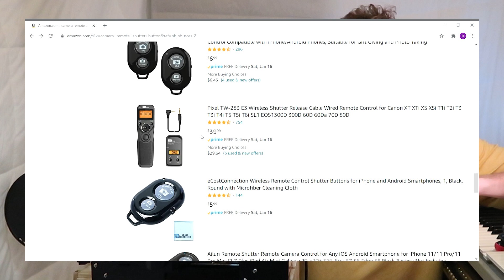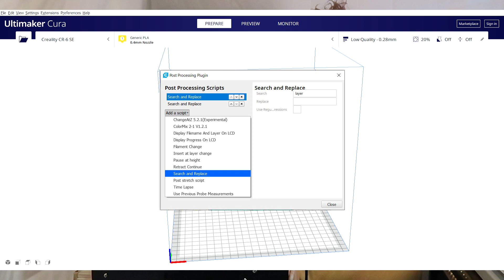3D Printer Time Lapse Rig CR6-SE Creality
The G code I was using can be found at the bottom of the Description. Here is a link for the free 3D model download.

Amazon links to support me and get what you saw in the video:
Shutter Button
CR2032 batteries for shutter

--Here, is my time lapse rig for the Creality CR6-se. (bEaTbOx)
((((cutscene dank timelaps))))))
--It houses a standard bluetooth-connected shutter button that I think i got for free with my most recent Joby tripod. You can also buy these little buttons on Amazon for really cheap and I THINK that most of these have the same design and should be able to work with this rig… The only drawback to this set-up is the fact that these remotes are powered by a little CR2032 battery. Mine hasn't died yet so i can't tell you how long they will last - BUT, lucky for me i just bought a 6-pack of these a few months ago on amazon for about five dollars. (i bought them for my calipers (which If you dont have a pair of these yet… you definitely some))
(((((caliper shot))))))
--The thing im most proud of out of this whole build is the way that this attaches to the 3d printer. I was sitting there contemplating different screw configurations and was actually about to use my hot glue gun when i picked up a guitar pick and wedged it right into the little gap between the mount creating a snug and secure fit!
With just this guitar pick! i can instantly remove and secure my shutter button! AMAZING.
Thats the kind of under-engineering i can get behind.
--And now it's time for the part that none of us really wanted to talk about.That's right,the G code.
--You're going to want to use the “search and replace” tool in cura to add this piece of G-code during your “post processing”. The only problem is that THIS piece of code is either not great.. or i need to change my retraction settings.. Ive just been too lazy to find out.
--Im sure this is going to be a relatively easy fix though and im excited to make some more videos.
--I am making this file free to download (at least for now) so be sure to go and grab it. Links are in the description. Ive got lots of other stuff coming so  Be sure to subscribe click the Bell like the video go to my YouTube channel watch videos check out my hitchhiking playlist check out my sailing playlistthanks for watching.

;START of TakePhoto routine
G91 ;Use relative positioning mode
G1 E-4 F1800 ;Retract 4mm of filament
G1 Z2 F2000 ;Move Z up 2mm
G90 ;Use absolute positioning mode
G1 F13000 X230 Y235 ;Quick move to rear right
G1 F1000 X235 ;Poke
G1 F9000 X230 ;Move 2mm to the left
G4 P800 ;Pause for 0.5 seconds
G1 Z-2 F2000 ;Return Z to current layer
G90 ; Go back to absolute position mode for all axes